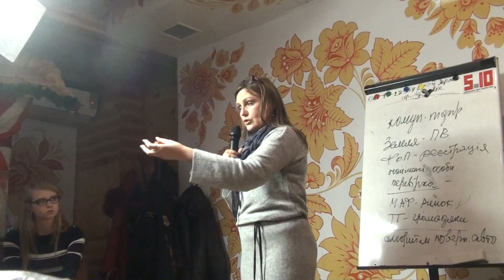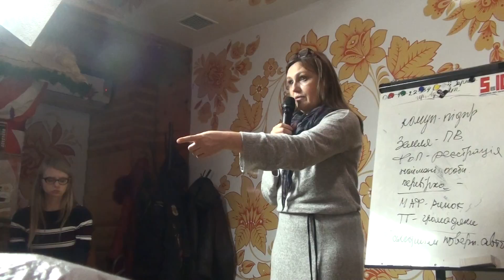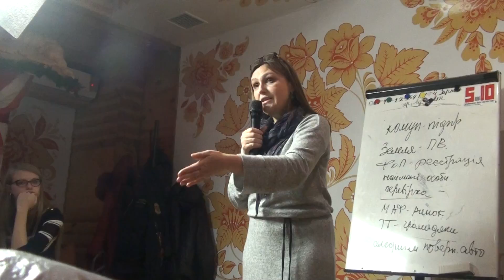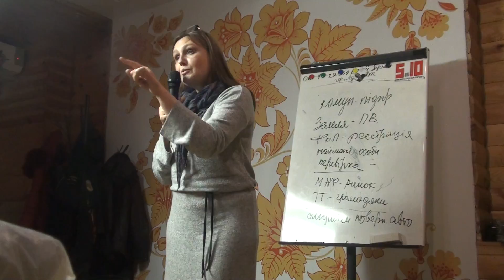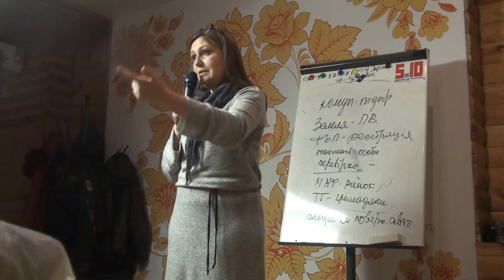Деталі процедури дій до оформлення заяви про злочин.